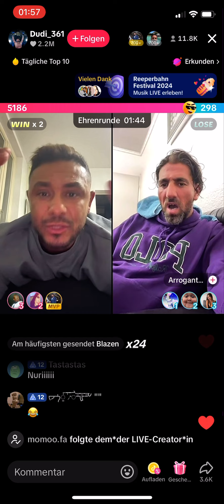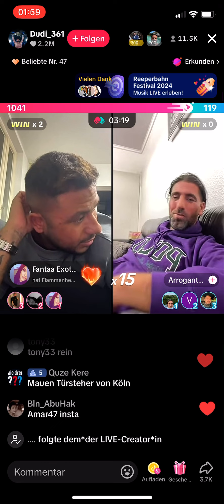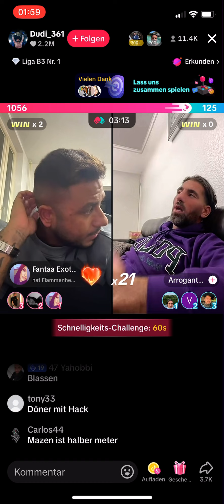Dudi ist sauer wegen amar47 aktion